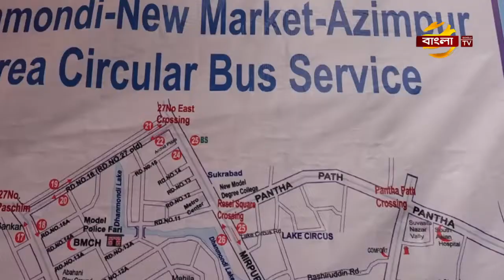ধানমন্ডিতে চালু হলো চক্রাকার বাস সার্ভিস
রাজধানীর আজিমপুর-নিউমার্কেট-ধানমন্ডি রুটে চালু হলো বিআরটিসির চক্রাকার বাস সার্ভিস। সকালে ধানমন্ডির কলাবাগান মাঠে আনুষ্ঠানিকভাবে এ সার্ভিসের উদ্বোধন করেন ঢাকা দক্ষিণ সিটি মেয়র সাঈদ খোকন। রাজধানীতে সড়ক দুর্ঘটনা ও যানজট নিরসনে এ সার্ভিস বিশেষ ভুমিকা রাখবে বলে মন্তব্য করেন সাঈদ খোকন। আরো জানাচ্ছেন শাহরিয়ার রাজ।